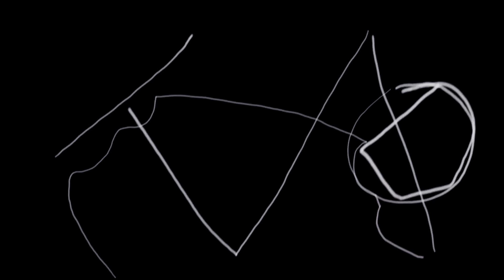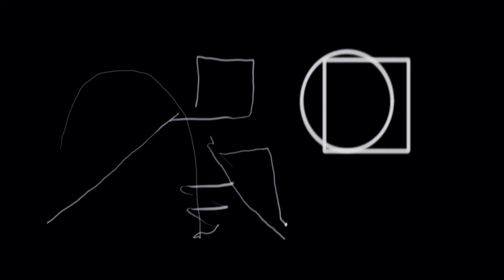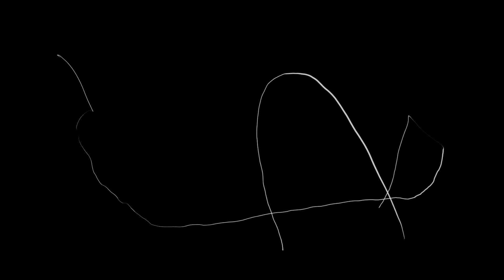217 NEW RIVER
217 NEW.RIVER MEDITATION AND THE QUIET SUN TO THE PRIMAL SCREAM TO THE GOLDEN MEAN
HOW DO HOW DO THE LOVELY THING
LIFE'S MASSIVE LANGUAGING
WITH OPUS A336  QUIET SUN UNTIL IT ROARS IT'S FIRE OUT